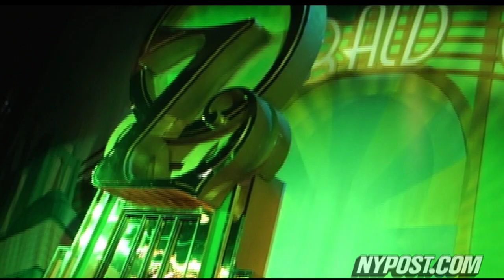A 'Wizard Of Oz' Fashion Remix - New York Post